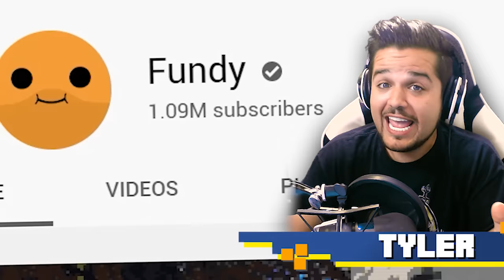25+ IMPOSSIBLE Updates for Minecraft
Impossible Mode is truly IMPOSSIBLE! I suffered through it so you don't have too! You've gotta see this version of Minecraft.

So there's this Impossible mode going around for Minecraft created by Fundy and apparently it's really bad. From drowning nearly killing you instantly, to your tools randomly breaking, you can trip over stuff on the ground and take damage, you even take damage from punching wood. We're going to have three main goals, craft iron armor, build a house and then kill a creeper.

So I SUFFERED Through IMPOSSIBLE Mode in Minecraft...

Hang out with Logdotzip!